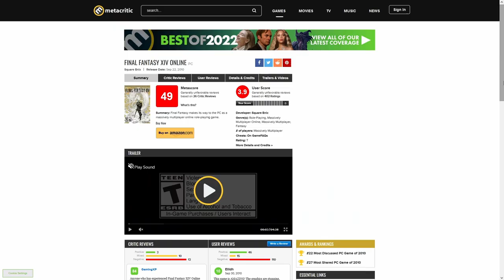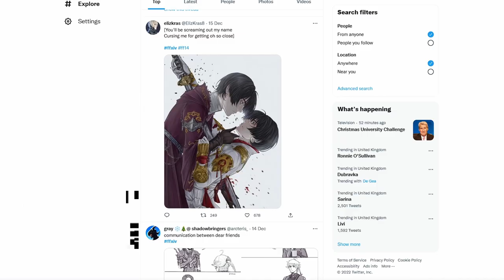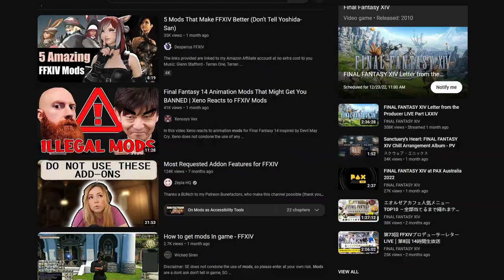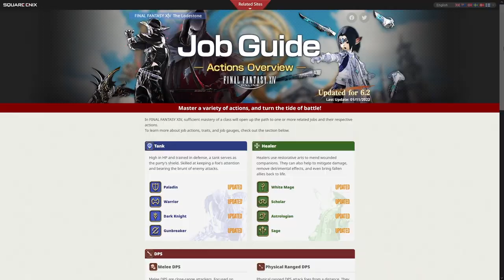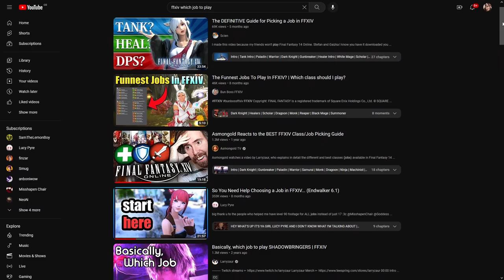FFXIV as a New Player is ROUGH...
Ah FFXIV, a wonderful game filled with new adventures and the most degenerate playerbase anyone has seen. If you're a new player to FF14, you too would have seen the various horrors that only exist in this game.